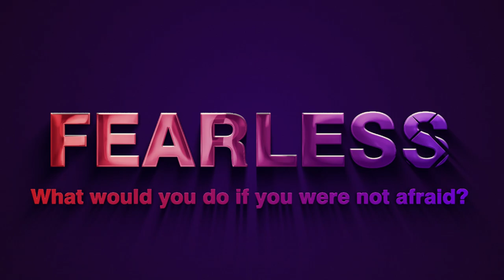Dating Mistakes You Are Making With Women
This is a video for men who want to get better with women.

I'm going to talk about the most common mistakes that guys make regarding getting better with women. You'll hear me mention some of these things, but I'll give you more detail and offer some advice on what you can do differently.

00:00 The biggest mistake men make
02:47 Growing incrementally
03:54 Celebrate every bit of growth
06:20 How to be really good with women
07:09 Practice celebrating every bit of growth